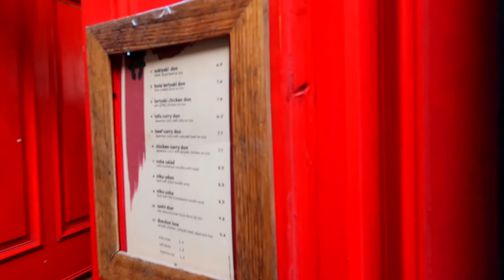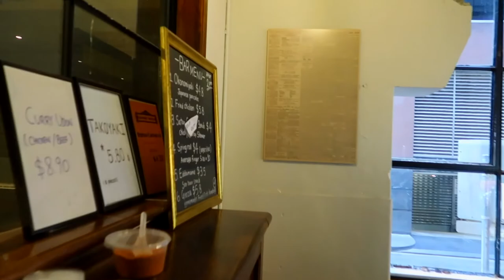เล่นสเก็ตบอร์ด บนสะพานที่ยาวมาก VLOG 42